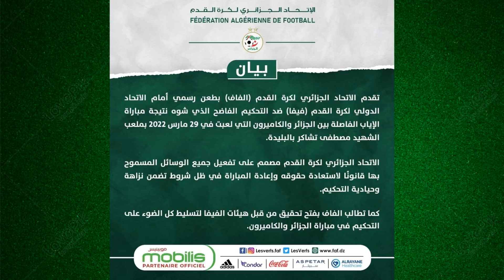الاتحادية الجزائرية تطلب اعادة مباراة الجزائر و الكاميرون | رسميا استقالة شرف الدين عمارة !! فضيحة 😱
الاتحادية الجزائرية تطلب اعادة مباراة الجزائر و الكاميرون .رسميا استقالة شرف الدين عمارة
استقالة رئيس الاتحادية الجزائرية لكرة القدم
تصريح شرف الدين عمارة
إعادة مباراة الجزائر و الكاميرون
طلب إعادة مباراة الجزائر و الكاميرون
حذف مباراة الجزائر و الكاميرون من الكاف
فضيحة تحكيمية من بكاري جاساما ضد الجزائري
إقصاء المنتخب الجزائري
Algérie vs Cameroun